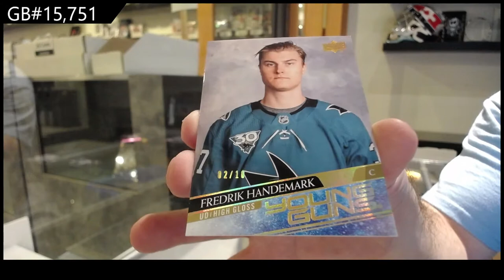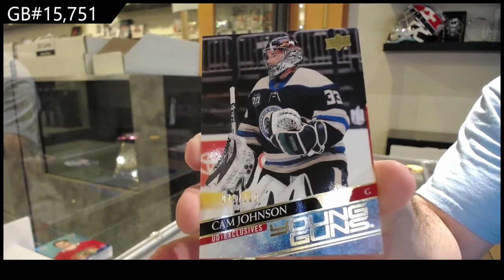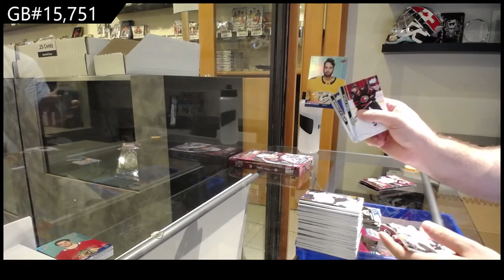20-21 Upper Deck Extended Hockey 3 Box Break - C&C GB #15,751